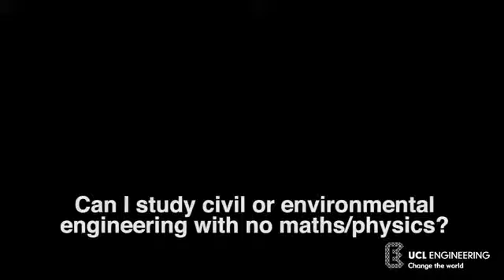Why you don't need maths or physics for Civil Engineering at UCL